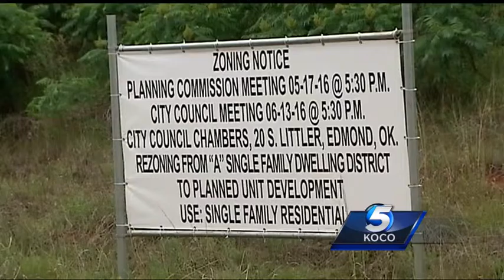Edmond residents fighting development plans in area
Edmond residents are putting up a fight against a builder planning development near Danforth and Sooner Road.